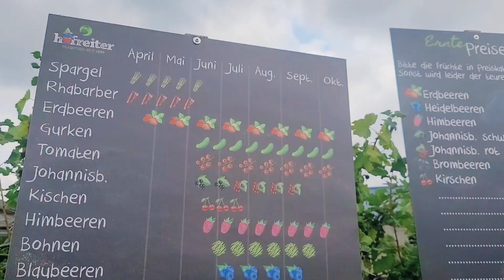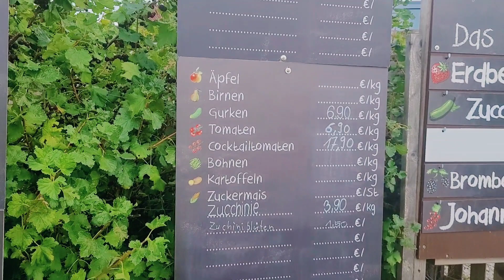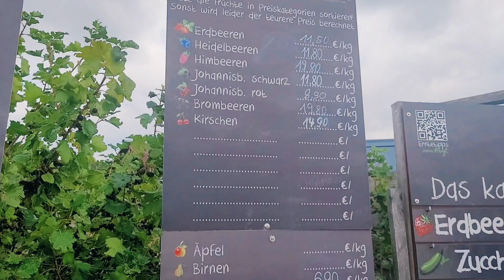Strawberry Picking Garden ||Strawberry Garden Munich Bengalivlog ||Strawberry picking Vlog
Hey there, fellow fruit lovers! 🍓 Are you ready for a berrylicious adventure? Join me as I take you on a delightful journey through the Strawberry Picking Garden in Munich! 🌱🌸

In this YouTube video, we'll explore the picturesque fields of this charming garden and dive into the world of sweet, juicy strawberries. Get ready to witness nature's candy at its finest as we pick our own strawberries straight from the vine. 🍓✨

But that's not all! Along the way, I'll be sharing some helpful tips and tricks on how to choose the ripest berries and maximize your strawberry-picking experience. From proper techniques to finding hidden gems in the garden, this video is your ultimate guide to becoming a strawberry-picking pro! 🎯💪

Not only will we indulge in these delectable treats, but we'll also discover the fascinating history behind this beloved fruit and learn about its nutritional benefits. It's time to satisfy our taste buds while nourishing our bodies with nature's little wonders. 🌿💕

So grab your sunhat, put on some comfortable shoes, and let's embark on this delightful adventure together!

Join me at the Strawberry Picking Garden in Munich – where sweetness meets serenity!